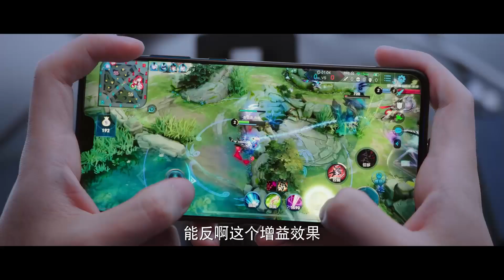于途每天辛勤浇灌没有白费，晶晶舞台上技惊全网帅气赢下比赛，粉丝尖叫连连，于途开心的帅手都快拍肿了【你是我的荣耀 You Are My Glory13-3】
👉 下載WeTV APP可以看全集正片： 剧名（Drama Name）：你是我的荣耀（You Are My Glory）